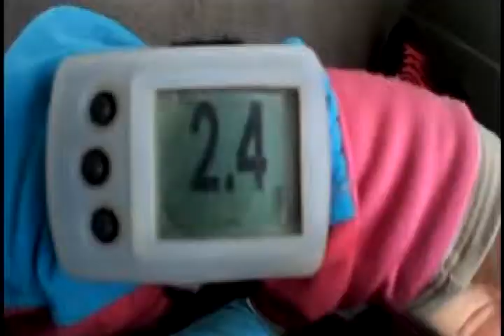Skydiving 2011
First Skydive :)